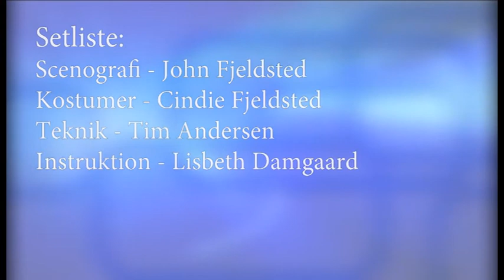Gustav Wied - Erotik del 3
3. del af Teatergruppens opførsel af Erotik.